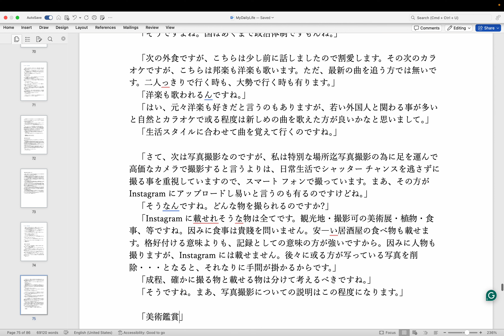執筆: 生活本 (Op.3) step 127 - 第13章 執筆中 by Hiroki 20240526k